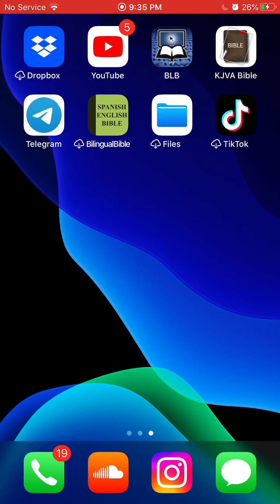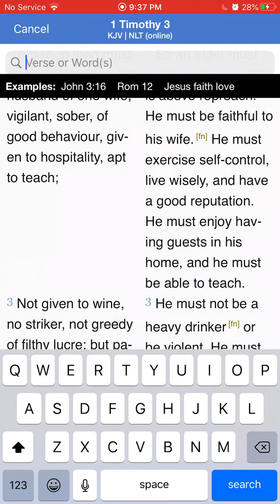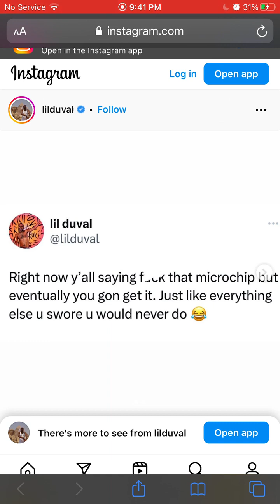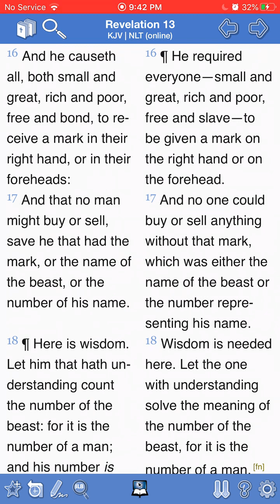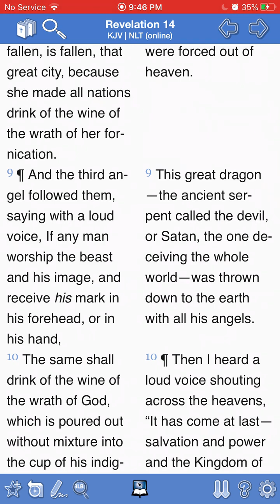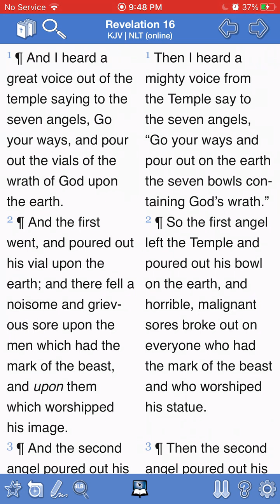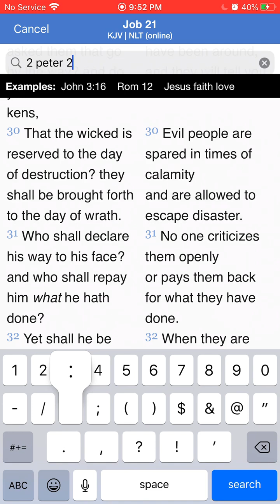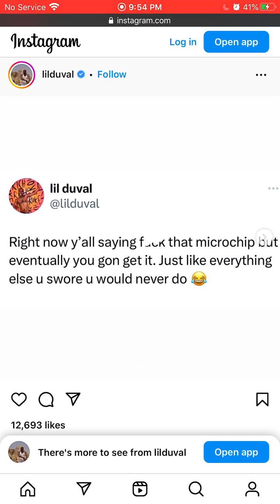Lil duval the jokes on you…